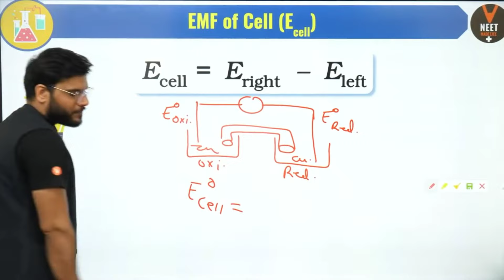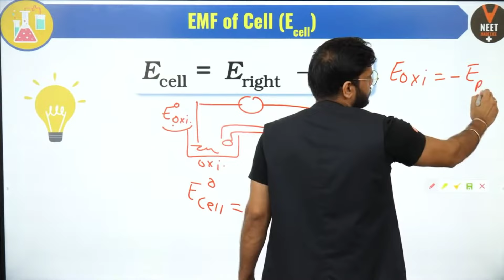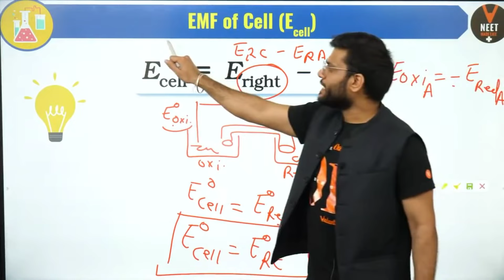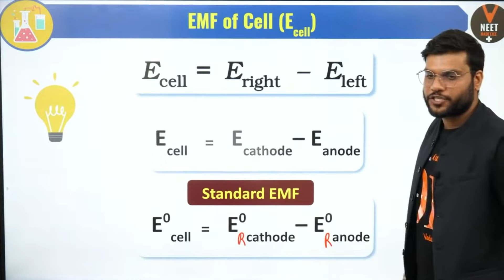EMF Of A Cell class 12 Chemistry By Arvind Arora In Hindi How to Calculate EMF Of Cell In Chemistry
EMF Of A Cell class 12 Chemistry By Arvind Arora In Hindi
 How to Calculate EMF Of Cell In Chemistry
Electrochemistry class 12 chemistry
EMF of a cell